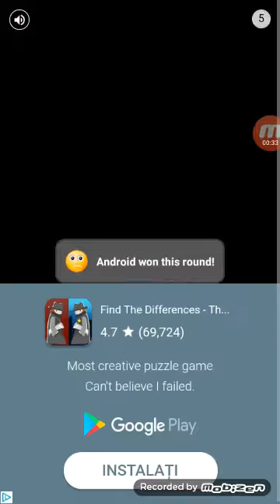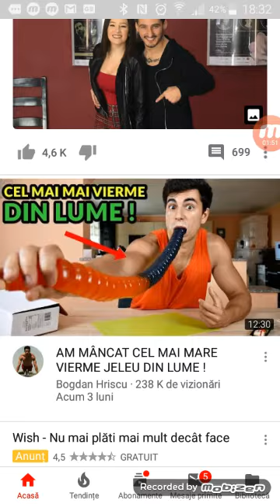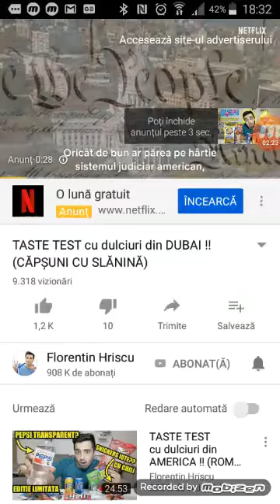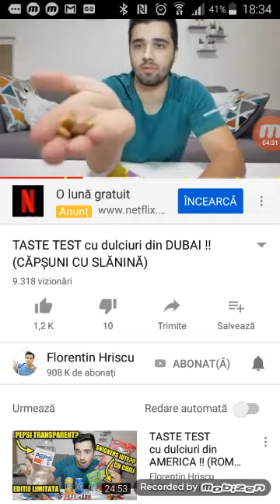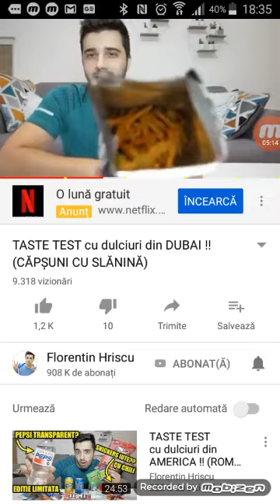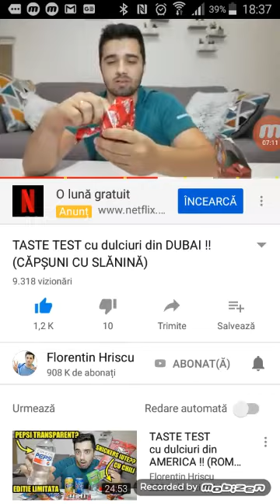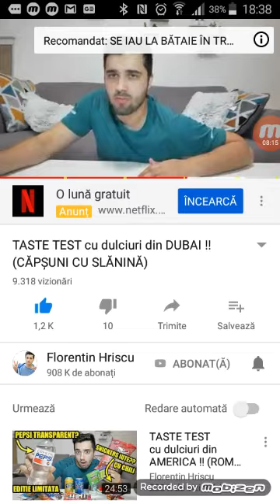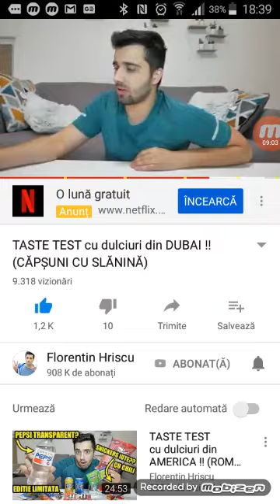Ne uitam la Florentin Hriscu